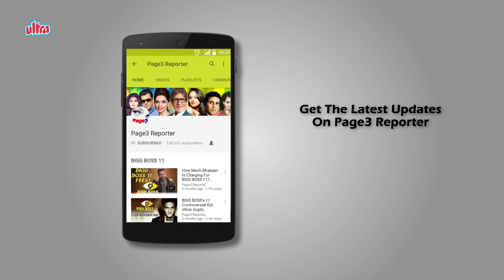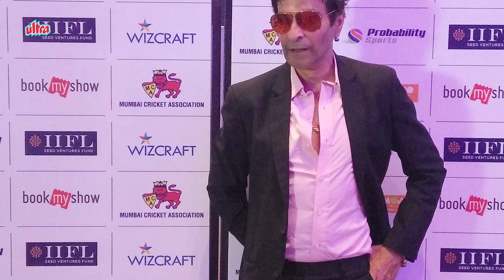Actors Who Debuted In 1996 And Survived !!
Mukul Dev : He got his break in films through Dastak as ACP Rohit Malhotra in the same year which also introduced crowned Miss Universe Sushmita Sen.

Puru Raaj Kumar : He made his film debut with the 1996 film Bal Bramhachari which was released only a few months after the death of his father. The film failed to do well at the box office. After a three-year hiatus, Puru returned with a negative role in the film Hamara Dil Aapke Paas Hai (2000) which was a hit at the box office.

Sharad Kapoor : He also got his big break in films through Dastak as Sharad Sule in a negative role.

Chandrachur Singh : Chandrachur Singh made his acting debut in 1996 in Tere Mere Sapne which was produced under Amitabh Bachchan Corporation Limited. Later that year he starred alongside Tabu in Maachis for which he won the Filmfare Award for Best Male Debut.

Arshad Warsi : He made his debut in 1996 with Tere Mere Sapne, which was a box office success. He is best known for his portrayal of Circuit in the comedy film Munna Bhai M.B.B.S. (2003), and its sequel Lage Raho Munna Bhai (2006) & the comedy films series Golmaal like "Golmaal: Fun Unlimited" "Golmaal Returns" ,"Golmaal 3"and "Golmaal Again" as Madhav in all the films in the series. He won the Filmfare Award for Best Performance in a Comic Role for the Lage Raho Munna Bhai.